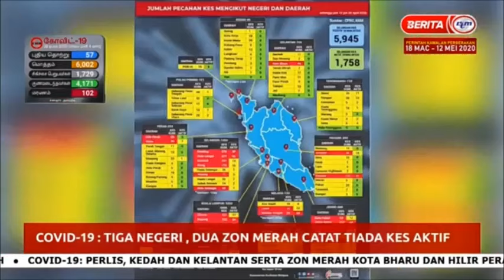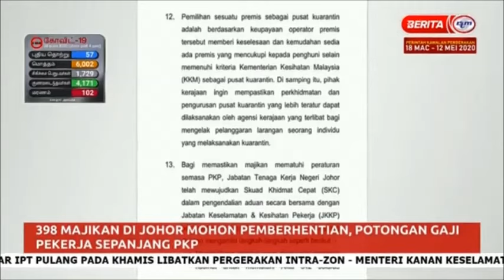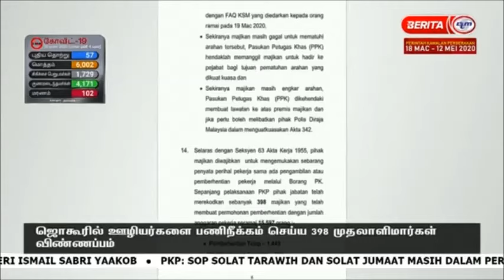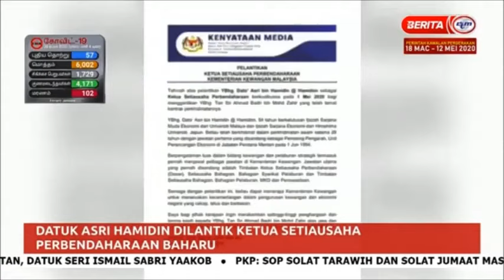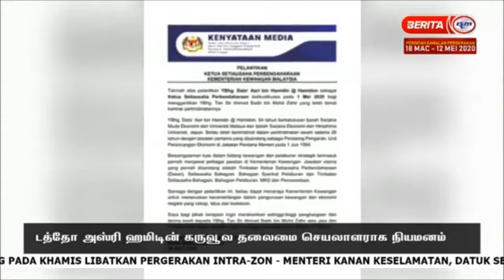30 APRIL 2020 BERITA TAMIL